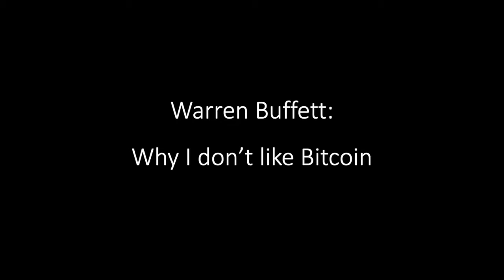Warren Buffett: Why I Don’t Like Bitcoin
Buffett is known as a businessman and philanthropist. But he's probably best known for being one of the world's most successful investors. Which is why it's not surprising that Warren Buffett's investment strategy has reached mythical proportions.

Buffett follows several important rules and an investment philosophy that is widely followed around the globe.

In this video he talks about why Bitcoin is pure speculation and not investment. He has been asked about Bitcoin many times, and he has never changeed his opinion.

Attribution: “2018 Berkshire Hathaway Annual Meeting | Warren Buffett | Charlie Munger” by Buffett Online.

Warning: This video is to show you Buffett’s opinion about Bitcoin. Please do your research before doing any investment. A good balance between return and risk is the key to investment success.